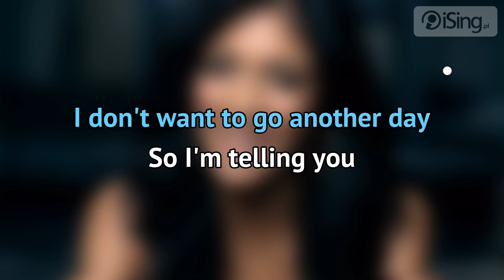The Pussycat Dolls - Stickwitu (karaoke iSing)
- zaśpiewaj całą piosenkę na iSing.pl, również bez linii melodycznej (za darmo)! Dziękujemy za obejrzenie próbki :)